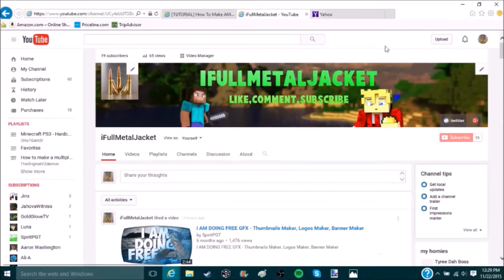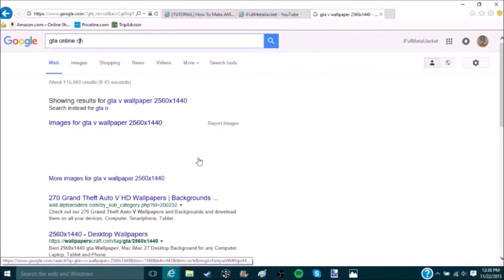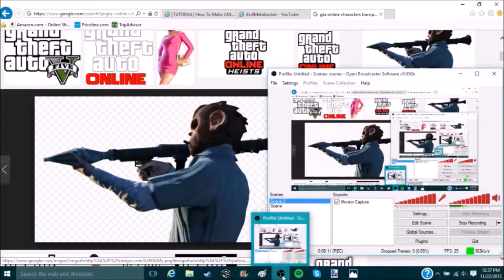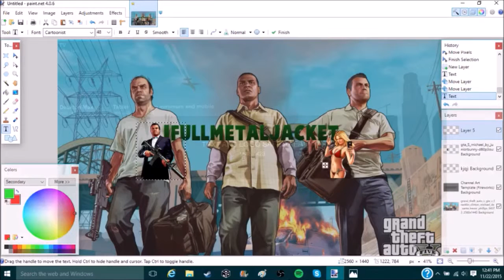banner speedart: custom GTA V YouTube banner